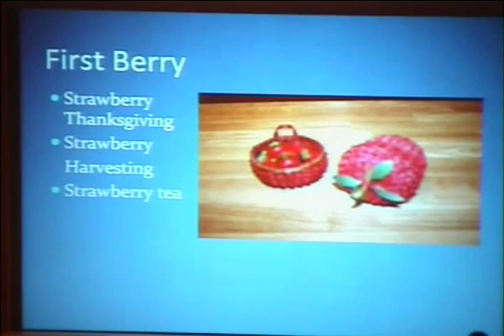The Ecology Of Mother Earth Episode 4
The Indigenous Artways podcast&nbsp; presents &ldquo;The Ecology of Mother Earth&rdquo;. &nbsp;
&nbsp;
This series brings together a collection of native educators in the environment, culture, and the arts. The focus of this series is to teach you how to take care of the earth of which we all share.&nbsp;
&nbsp;
Episode 4:
&nbsp;
Paulla Dove Jennings explains the meaning of the eastern blanket dance, as Lor&eacute;n Spears, executive director of Tomaquag Museum demonstrates.&nbsp; Paulla then tells the story of &ldquo;Siquan&rdquo; or the time of spring, and also the gift of the strawberry, which is about the spring planting season, and how two native children, a brother and a sister experienced animals and nature.
&nbsp;
&nbsp;
&nbsp;
&nbsp;
&nbsp;
Music for the podcast used by special permission of&nbsp;Eagle &amp; Hawk.
Title track from their album "Mother Earth" and available in&nbsp;Apple I-tunes.